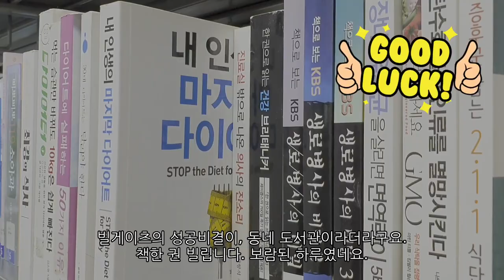1분 드라마 2회(어쩌다 마주친 다람쥐)